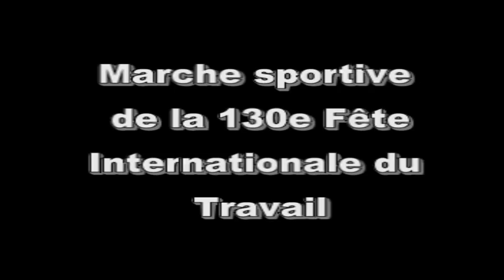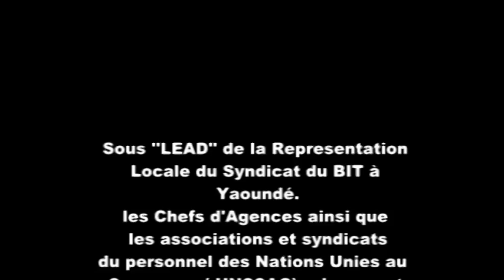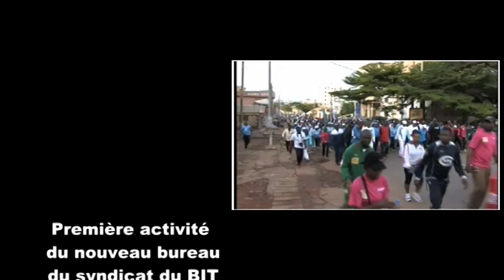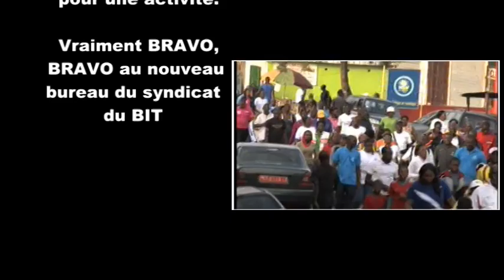VTS 01 1